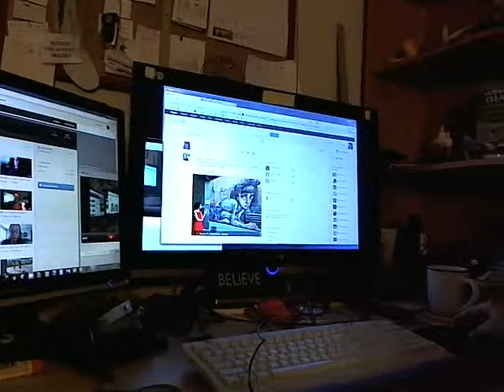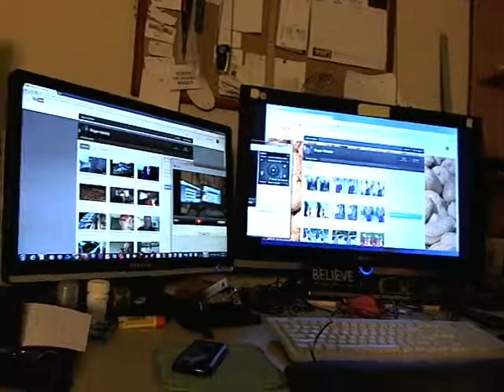Using 2 YouTube Accounts At The Same Time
The monitor on the right is my 3D TV, and the one on the left is a normal computer monitor. I have two YouTube accounts open at the same time in different browsers (Firefox and Chrome).